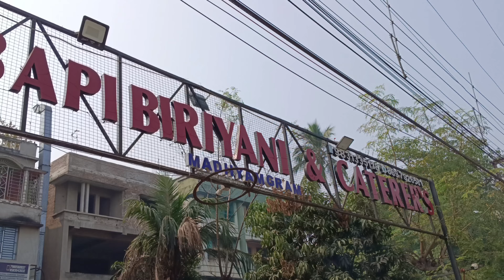Kolkata's Most Controversial D.Bapi Biriyani | This Shop Is Famous For Mutton Biryani | India | Food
This is Street Food blog Channel, Basically focus on Indian Street food.